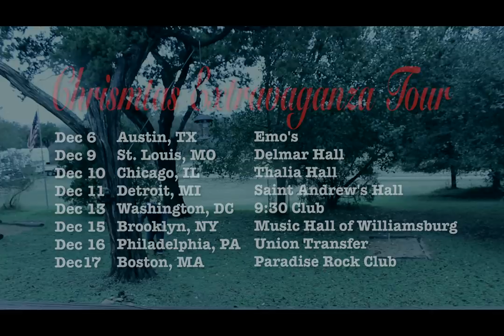The Oh Hellos Present: A Holiday Spooktacular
Happy holidays from The Oh Hellos!
December 6: Austin, TX - Emo's
December 9: St. Louis, MO - Delmar Hall
December 10: Chicago, IL - Thalia Hall
December 11: Detroit, MI - Saint Andrew's Hall
December 13: Washington, DC - 9:30 Club
December 15: Brooklyn, NY - Music Hall of Williamsburg
December 16: Philadelphia, PA - Union Transfer
December 17: Boston, MA - Paradise Rock Club
🎥: Kelsey Duncan + team Oh Hellos